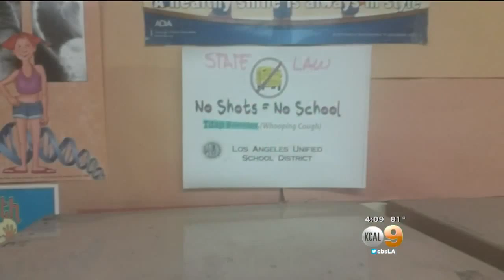Angry Parents Wants To Know Why Middle School Send Kids Home Before Vaccination Law Takes Effect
Several children who attend Thomas Starr Middle School were apparently sent home for not having their up-to-date vaccinations. Amber Lee repprts.